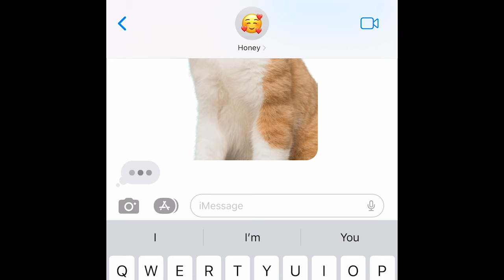diy Bathroom Cabinet with Tilt Out Laundry Hamper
We needed a new storage cabinet and a place to put our laundry hamper in our bathroom.  We had a small nook to work with so a custom build was the way to go!